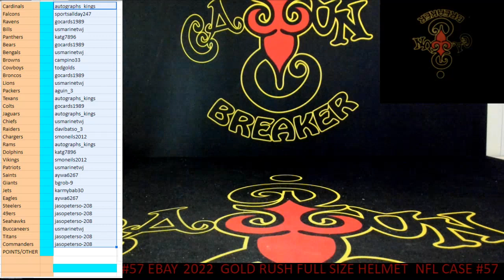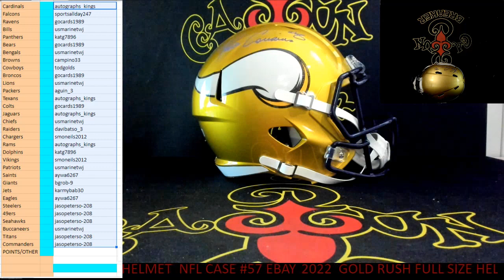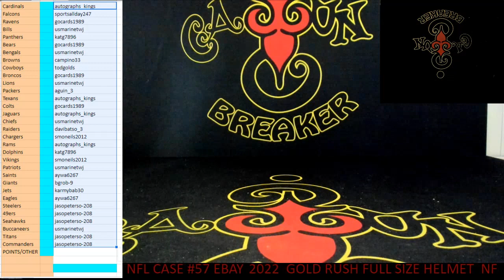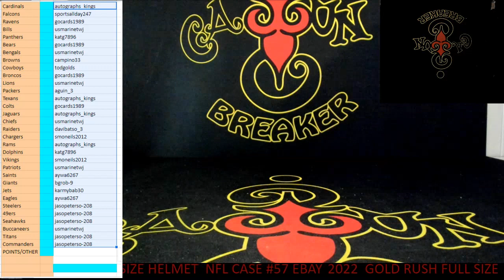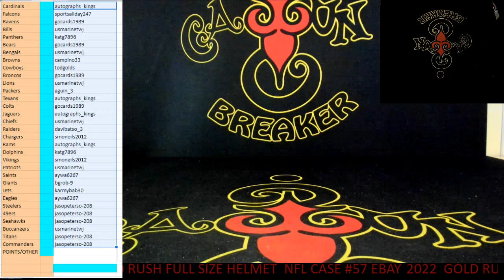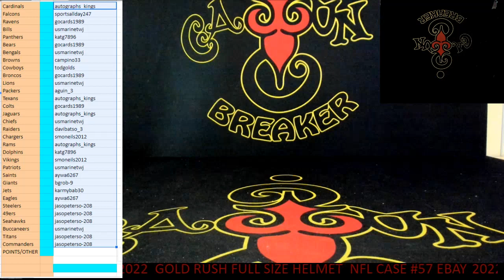CAJUNBREAKER 2023 GOLD RUSH FULL SIZE HELMET NFL CASE #57 (EBAY) 2-22-2023